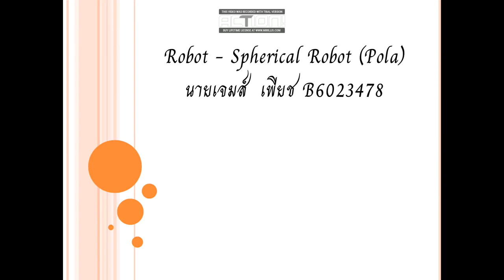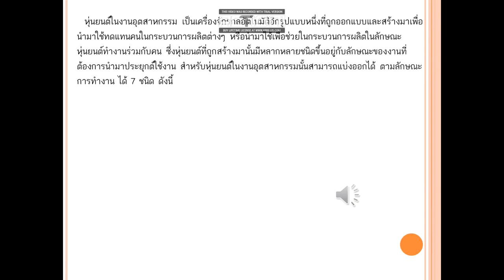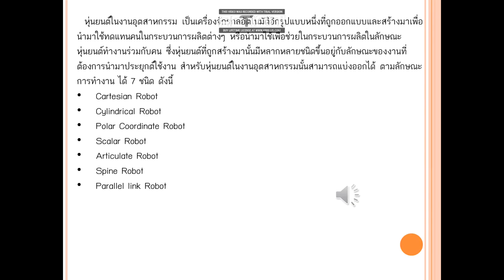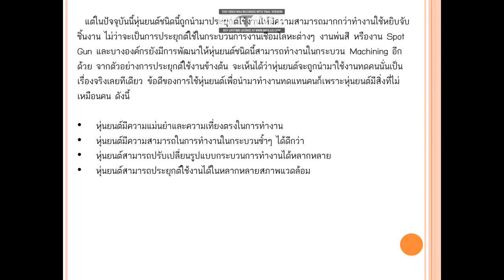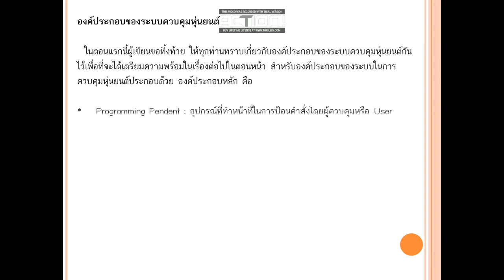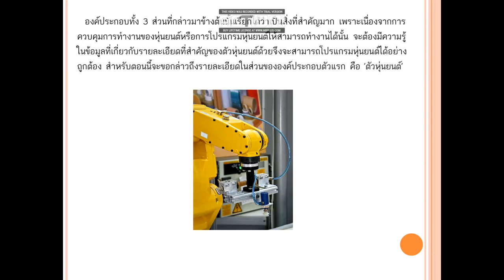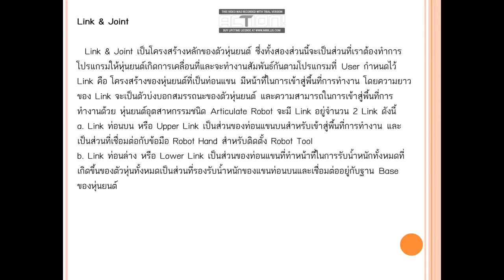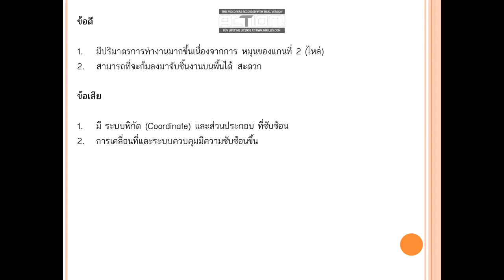นายเจมส์ เพียช B6023478 Spherical Robot (Pola)